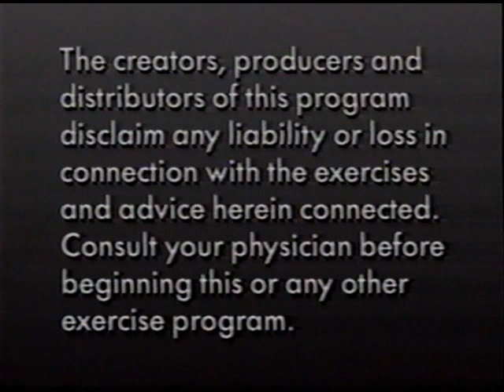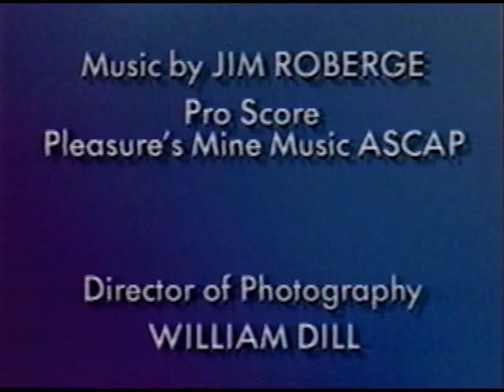Abs of Steel 3 Leisa Hart